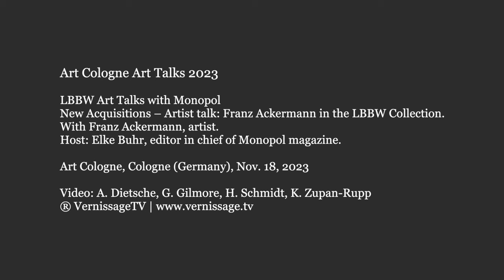Art Cologne 2023 Art Talks: LBBW Art Talks with Monopol: New Acquisitions – Franz Ackermann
New Acquisitions – Artist talk: Franz Ackermann in the LBBW Collection. With Franz Ackermann, artist. Host: Elke Buhr, editor in chief of Monopol magazine.
(in German language)

Art Cologne 2023, Talks Lounge. Cologne (Germany), November 18, 2023, 1-2pm.

Franz Ackermann is a contemporary German artist known for his vibrant and dynamic works that blend painting, drawing, and installation art. Born on February 10, 1963, in Neumarkt-Sankt Veit, Germany, Ackermann's art often explores themes of travel, dislocation, and the impact of globalization on urban landscapes. His signature style involves bold colors, abstract shapes, and intricate details, creating immersive environments that engage viewers on both visual and intellectual levels. Ackermann has exhibited his works internationally and has gained recognition for his unique approach to capturing the complexity and energy of the modern world through his expressive and innovative artistic expressions.